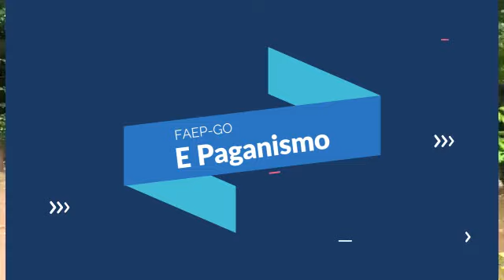Feira de Arte e Paganismo Pequi Místico 15/03/2020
Expositores, lojas, Oráculos, Terapias,Comidas, Bebidas, Diversão e muito mas

no Bosque dos Buritis - Goiânia GO

apoio
Coven Selo Místico do Véu
Coven Guerreiros da Luz
Coven Templários de Rá
Centro Espírita Os Guardioes
Pitada Mágica
Amantes da Quimbanda

Realização

Wicca Magia e Espíritualidade ( WMEIA )

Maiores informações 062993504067